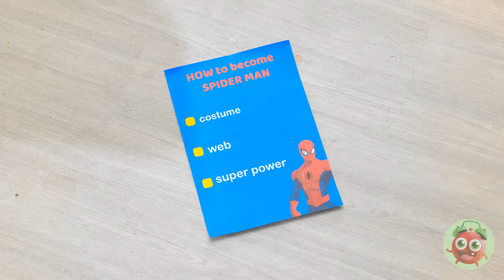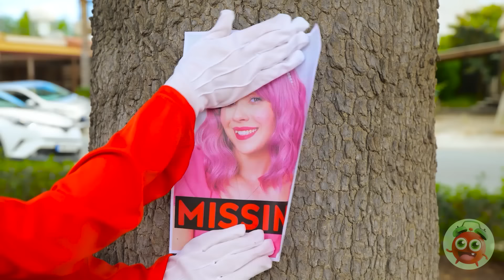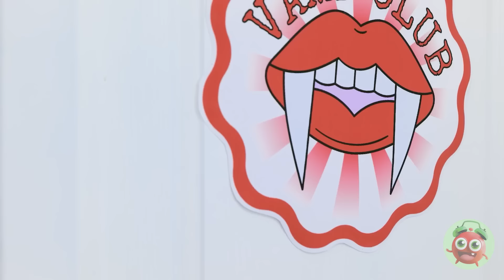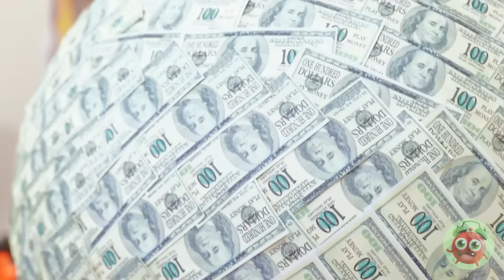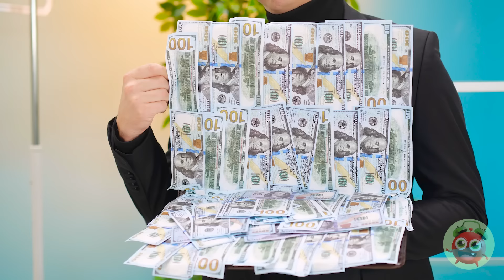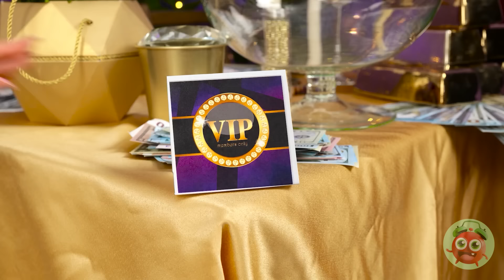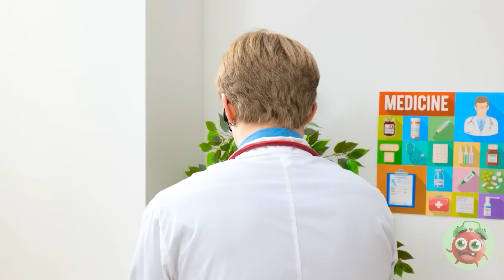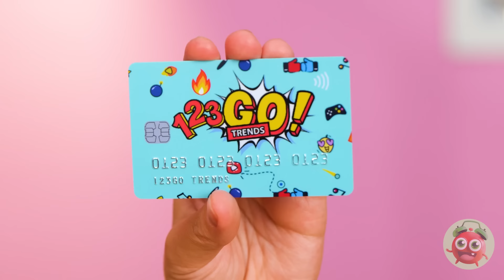MY DOLL IS PREGNANT🤩😱Pregnancy Lifehacks & Parenting Gadgets By YayTime! FUN